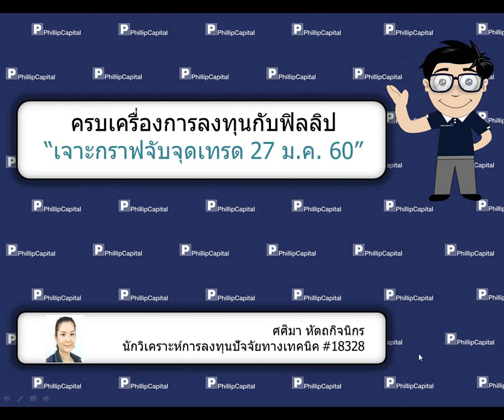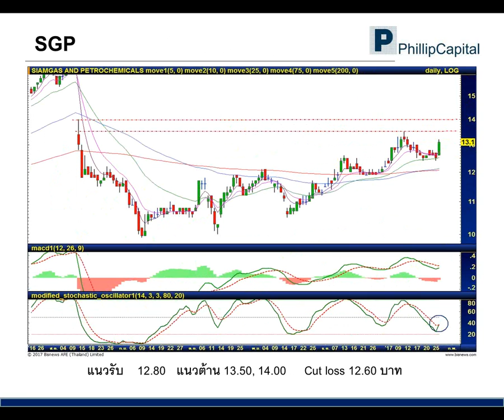เจาะกราฟจับจุดเทรด (27 มกราคม 2560):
TACC, SGP, TRUBB รับฟังคำแนะนำของนักวิเคราะห์ บล.ฟิลลิป ได้ที่นี่ทุกเช้าค่ะ หากมีข้อสงสัย ต้องการคำแนะนำติดต่อ บล.ฟิลลิป ที่ หรือ 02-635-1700 #486